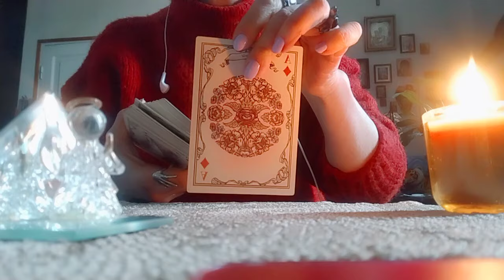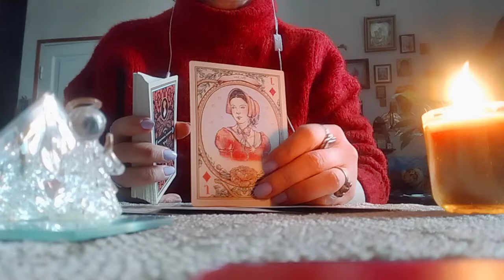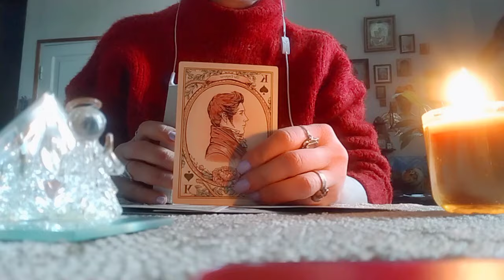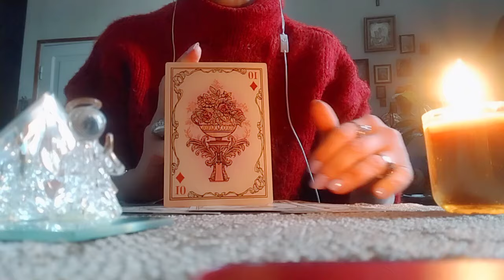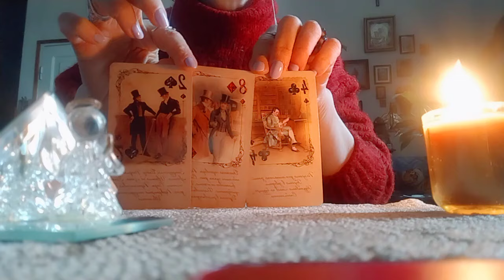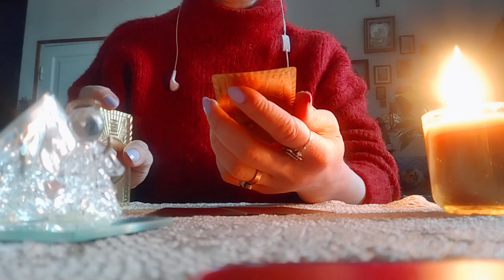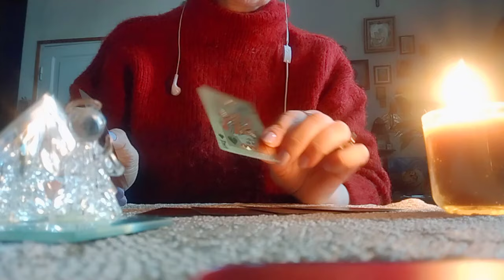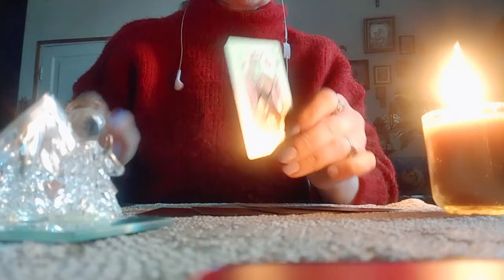3 კარტით დღის ინფორმაცია✨🃏✨